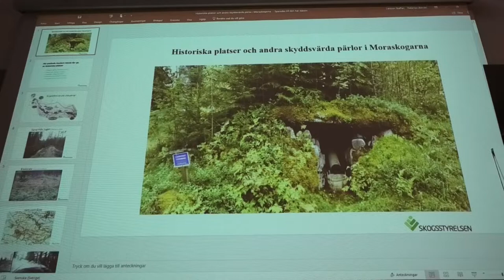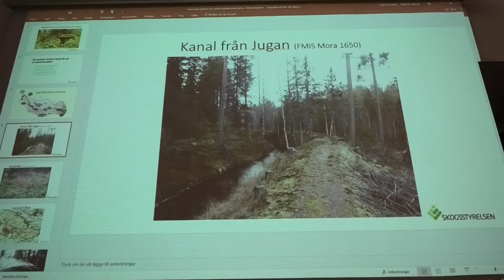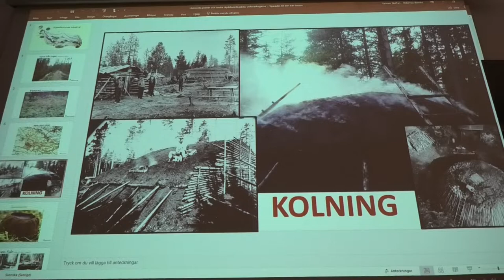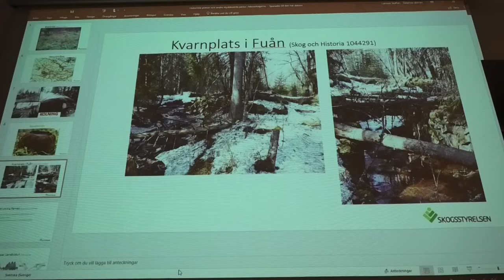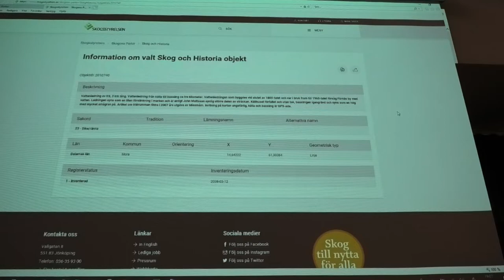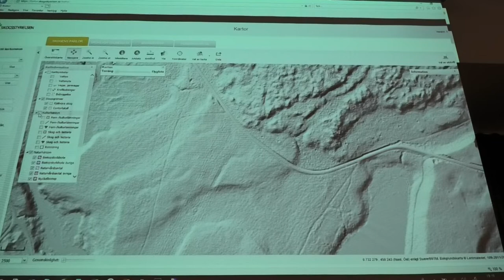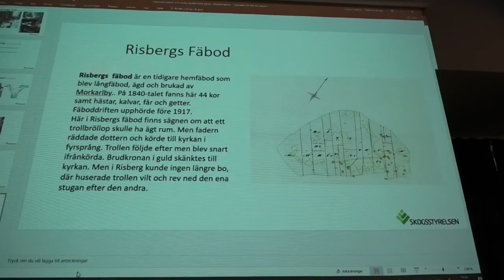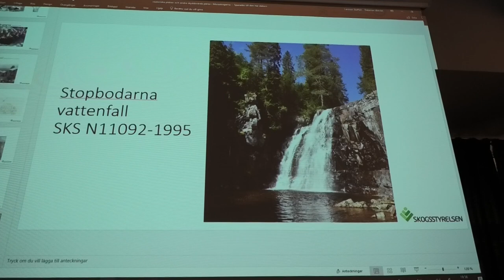Staffan Larsson föredrag youtube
Historiska platser och andra skyddsvärda pärlor i Moraskogarna
Föredrag av Staffan Larsson,  Skogsstyrelsen
Videon är en klippt version av Staffan Larssons föredrag över historiska platser och andra sevärdheter i moraskogarna.